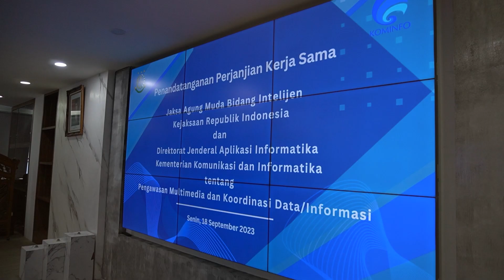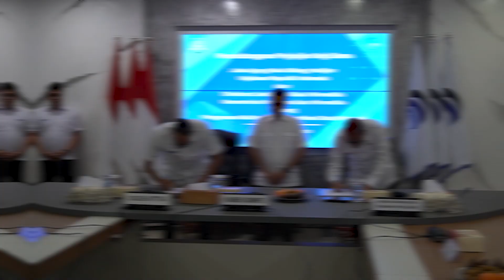PENANDATANGANAN PERJANJIAN KERJASAMA JAM INTELIJEN DAN DIREKTORAT JENDERAL APLIKASI INFORMATIKA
Senin 18 September 2023 bertempat di Kementerian Komunikasi dan Informatika RI, Jaksa Agung Muda Intelijen (JAM-Intelijen) Dr. Amir Yanto memberikan sambutan, dalam Acara Penandatanganan Perjanjian Kerja Sama antara Jaksa Agung Muda Bidang Intelijen (JAM INTELIJEN) dengan Kementerian Komunikasi dan Informatika RI tentang Pengawasan Multimedia dan Koordinasi Data/Informasi.

Mengawali sambutannya, JAM-Intelijen menyampaikan dalam rangka mengoptimalkan sistem keamanan nasional, Pemerintah telah menetapkan Peraturan Presiden Republik Indonesia Nomor 47 Tahun 2023 tentang Strategi Keamanan Siber Nasional dan Manajemen Krisis Siber. JAM-Intelijen menjelaskan latar belakang penyusunan peraturan tersebut adalah tingginya ancaman dan serangan siber sosial di Indonesia.

“Oleh karenanya, diperlukan sebuah regulasi yang mengatur strategi keamanan siber salah satunya dengan melakukan pengawasan multimedia, seperti kegiatan pemantauan, pengendalian, pemeriksaan dan penelusuran informasi elektronik dan/atau dokumen elektronik termasuk distribusi, diseminasi, atau transmisi informasi elektronik/dokumen elektronik melalui berbagai sistem elektronik atau platform digital sesuai dengan ketentuan peraturan perundang-undangan, guna menjaga ketertiban dan ketenteraman umum serta keamanan nasional,” ujar JAM-Intelijen.

JAM-Intelijen menyampaikan Bidang Intelijen Kejaksaan sebagai penyelenggara intelijen penegakan hukum, memiliki kewenangan untuk melaksanakan pengawasan multimedia sebagaimana diatur dalam Pasal 30 B huruf e Undang-Undang RI Nomor 11 Tahun 2021 tentang Perubahan Atas Undang-Undang Nomor 16 Tahun 2004 tentang Kejaksaan Republik Indonesia.